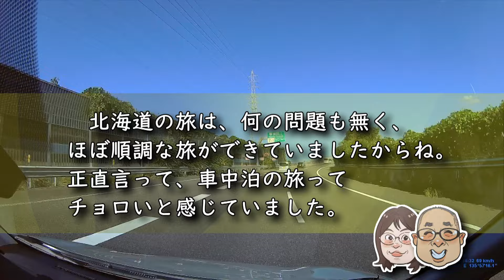【秋の東北一周旅】途中断念の経緯と今後について！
待望の東北一周旅に、元気よく出発するも５日間の観光を終えた時点で体調不良に！
単なる風邪に非ずということで、旅の継続を断念しました。
そこんとこを語っています。
期待してくださった皆さんへのメッセージ動画です。

東北一周車中泊の旅を断念するまでの５日間の記録